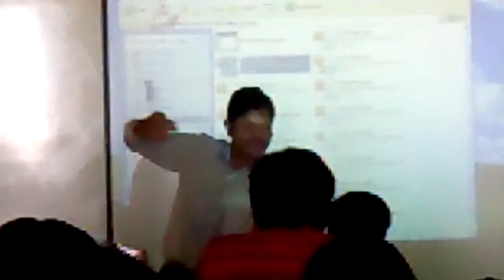Harikiran's Mimicry skills